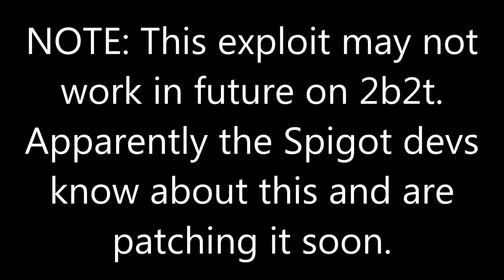Minecraft 2b2t: Duping My Entire Inventory [PATCHED]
EDIT: The Dupe has now been patched. If it doesn't work that's why.

2builders2tools (2b2t.net) is a friendly Christian "My Little Pony" factions server that promises its players a realistic queue waiting experience in Minecraft. The IP to join is: pvp.thearchon.net. It has been on the same world for 2 weeks now. The world is 14 bytes in size with 6,000,000 players saved (never forget!)